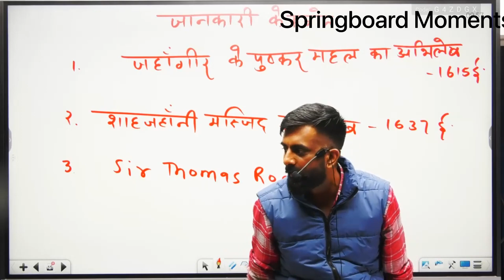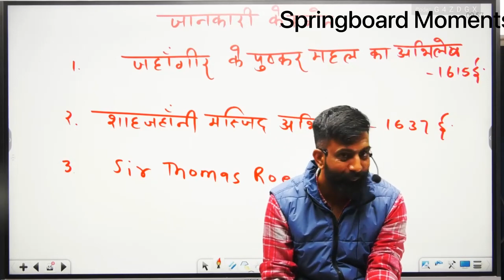वो कुछ भी पूछे तो मना कर देना 😅-राजवीर सर । Springboard Academy jaipur